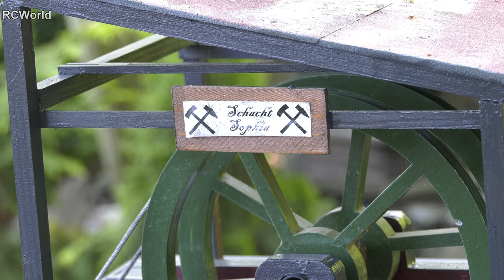RC Tanks on Outdoor Track Tiger Panther Elephant Hetzer Panzer III Wehrmacht WW2 Centurion Leopard 2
A lot of RC Tanks on huge outdoor track in Action / WW2 Tanks German Wehrmacht Tiger, Royal Tiger, Elephant, Hetzer, Panther, Panzer III and morden RC Tanks like Centurion Mark 5 and Leopard 2 / Outdoor Track of the "IG Militärmodellbau Harzkreis" in Harzgerode / Germany / 2023 / 4K.

The following rc models are part of the Video:

Heavy Tank Tiger
Heavy Tank Tiger II / Royal Tiger / King Tiger / Königstiger
Medium Tank Panther / Panzerkampfwagen V Panther
Heavy Tank Destroyer Hunting Panther / Jagdpanther
Heavy Tank Destroyer Tiger (P) - Elephant / Elefant
Light Tank Destroyer Jagdpanzer 38 / Hetzer
Half-Track Motorcycle "Kettenkrad HK 101"
Medium Tank III - Panzerkampfwagen III - Panzer III
Light Reconnaissance Vehicle Leopard / VK 1602
Fully Tracked / lightweight vehicle: Caterpillar Tractor East / Raupenschlepper Ost
Medium Tank T-34
Infantry Fighting Vehicle / IFV / BMP-1
Main Battle Tank Leopard 2
Main Battle Tank Centurion Mark 5
Truck MAN

Most RC Models are in Scale 1/16. Some in Scale 1/10.